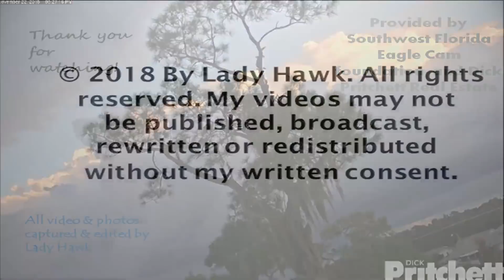SWFL Eagles ~ Taking Flight ~ Both E's Fly Across Street Near Yonder Pond 4.7.18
E10 &  E11 continue to stick together early morning and throughout the day - doing everything in sync. E11 does an adorable nip at E10's tail before they both get ready to soar and fly across the street and perch in a tree close to yonder pond. Beautiful cam1 coverage of their flight. Soon they will be exploring the area at yonder pond and maybe even taking a bath there like E9 did last season.